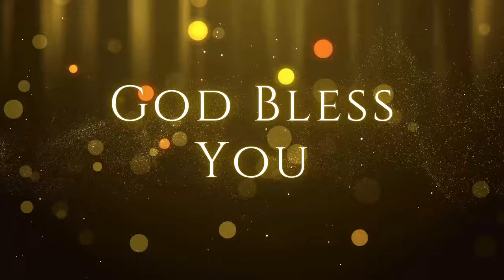இரு கோல்கள் | விவாக ஆராதனை செய்தி | Pr. I. Vinil Sathish | 27.06.2024